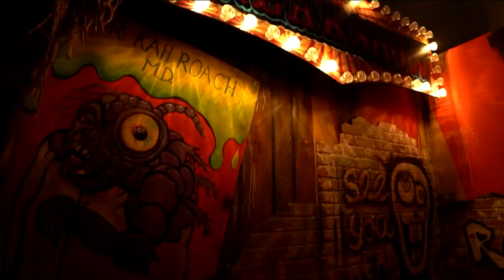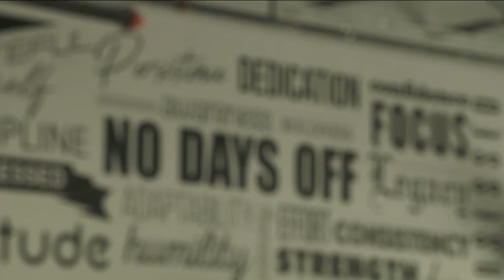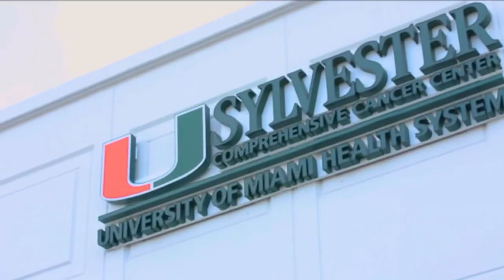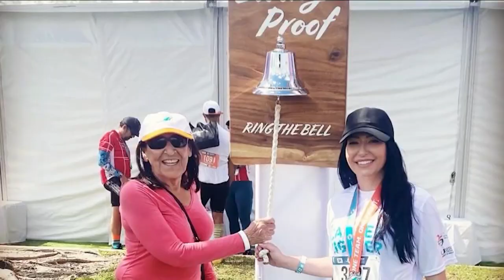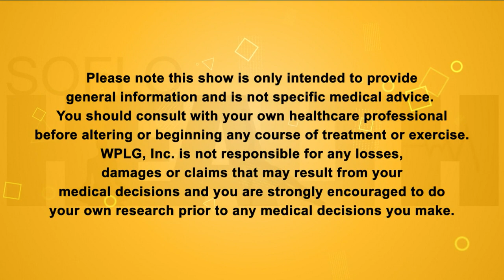Scared Straight To HEALTH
Creepin’ it real in this Halloween spook-tacular, and in keeping on a dark and stormy night, why do we feel as gloomy as the night?